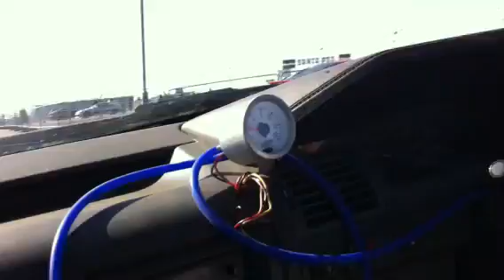Tom's shit drift